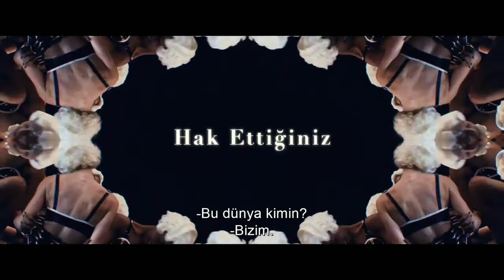Dert Etme Sevgilim | Don't Worry Darling | Altyazı Fragman